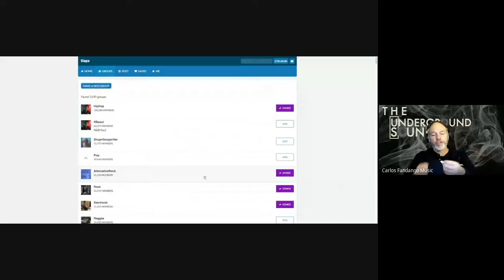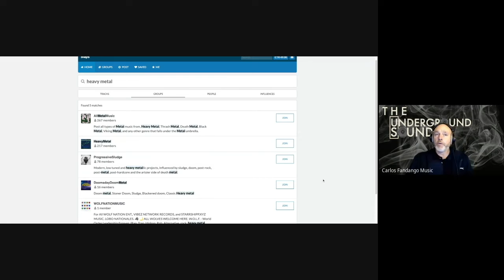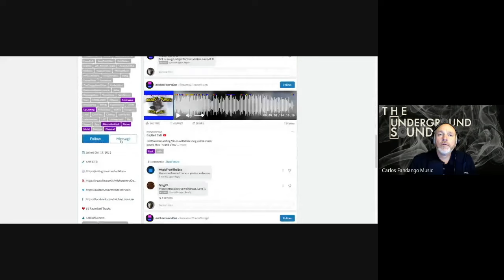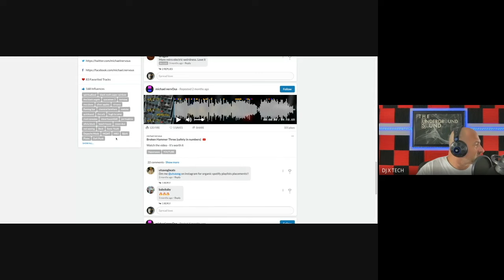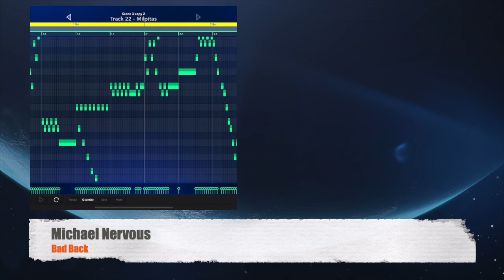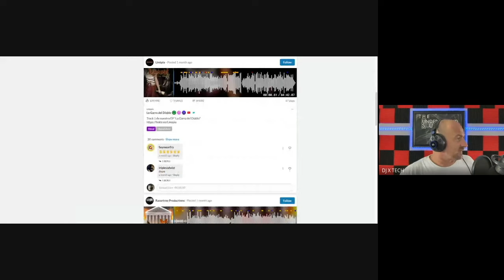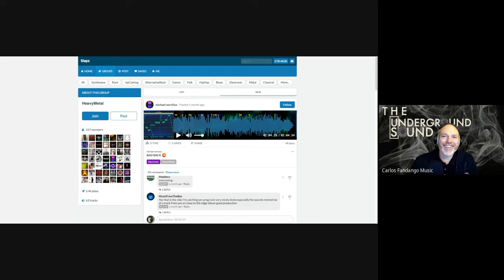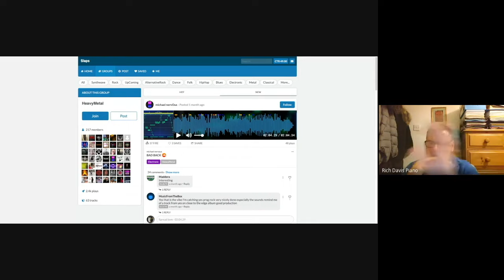EP. 11 - Track 8 / Michael Nervous - "Bad back"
We wish to thank all of the indie musicians out there for doing what they do and pump out this awesome